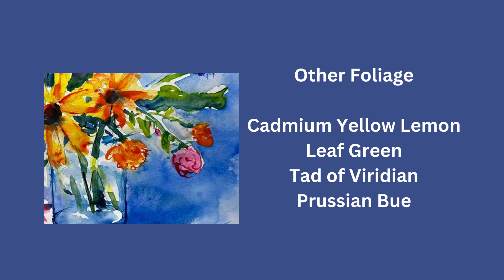Another Summer Bouquet Jacki Kellum Watercolor Painting - Colors Used item by Item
In this video, Jacki Kellum shares the colors of the paints she used to create her watercolor painting Another Summer Bouquet